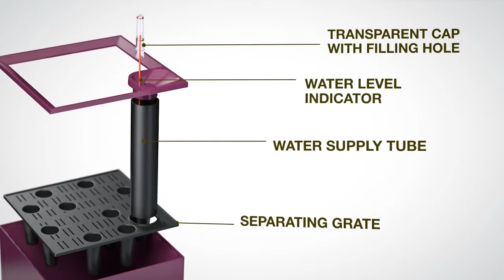Flower Lover - nytt selvvanningssystem for blomster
Med disse selvvanningspottene kan du trygt la plantene få være i fred i ca en måned før de trenger nytt påfyll. Perfekt for deg som er mye på ferie, mangler grønne fingre eller rett og slett glemmer plantene? :) Flower Lover finner du hos Enklere Liv